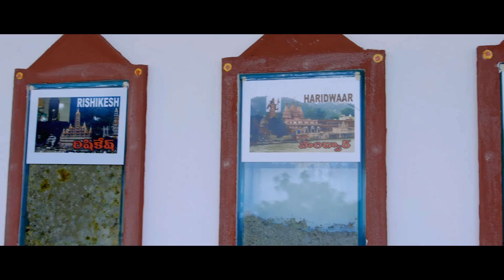Stunning Mahatma Gandhi Temple near Hyderabad